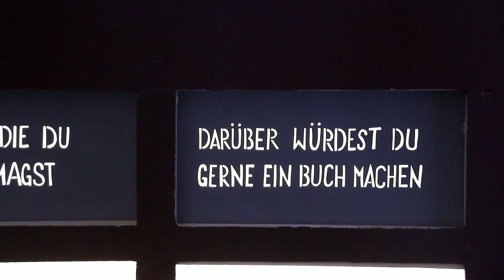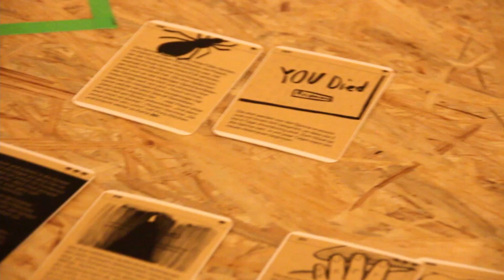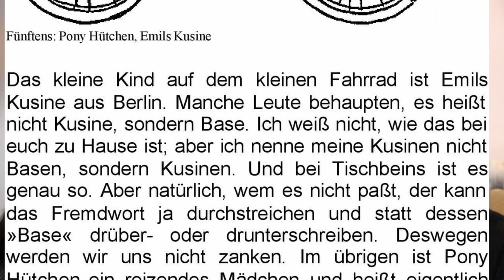NAHKONtakT #7: 23. Lange Buchnacht Oranienstr. | Projektraum O45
Ort und Veranstalter:
O45 - Raum für kreative Leseförderung
Oranienstraße 45, Berlin

17 Uhr
Bei Anruf Lesung

Zur Veröffentlichung von "Held:innen - somewhat alarming" lädt DasBuchprojekt zu einer Telefonlesung.
5 Telefonnummern
5 Geschichten
5 Stimmen
verbindlich und direkt.

Pony Hütchen bereitet sich auf die Tour de France vor und plant die Übernahme des Roten Rathauses. Hermine erzählt, wie die Bilder zu ihr zu sprechen begannen aber verschweigt, was die Mona Lisa ihr verraten hat. Prinzessin Peach gewährt Einblick in ihr Leben außerhalb des Turms und lädt uns alle auf eine Jetpacktour ein.

Expert:innen unterschiedlichen Alters, Autor:innen, Künstler:innen und Wissenschaftler:innen haben die Hauptschauplätze altbekannter Geschichten verlassen und sind den Heldinnen in ihren oft unerzählten Alltag gefolgt.
Daraus ist ein kleiner Erzählband für Kinder und ihre Erwachsenen entstanden.

Mit Texten und Stimmen von
Clara Baldschun, Katie Baldschun, Esther Becker, Vaginal Davis, Doreen Kutzke, Tomasz Stompor, Sukini

Die Telefonnummern zu den Geschichten findet Ihr am Tag der Langen Buchnacht

Kerstin Follenius und Katharina Bischoff (DasBuchprojekt) werden außerdem im Projektraum O45 über die Entstehung des Buches erzählen.
Ihnen kann man vor dem Schaufenster in der Oranienstrasse 45 zusehen und zuhören.